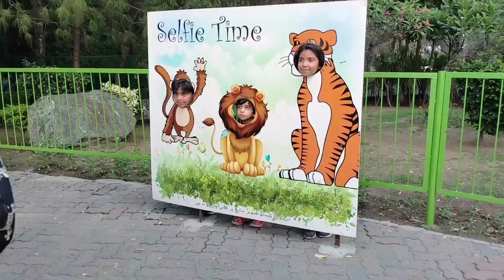Lahore zoo vlog | happiness | bht enjoy kiya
Lahore zoo vlog